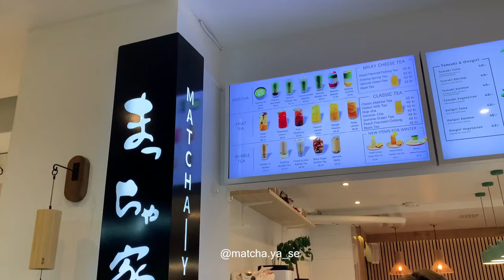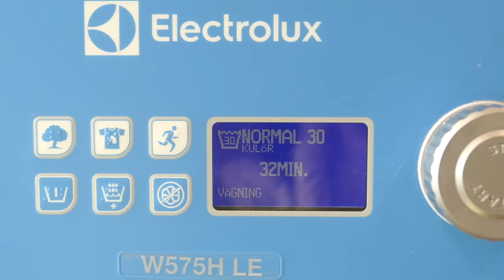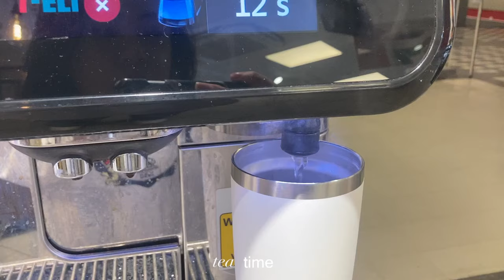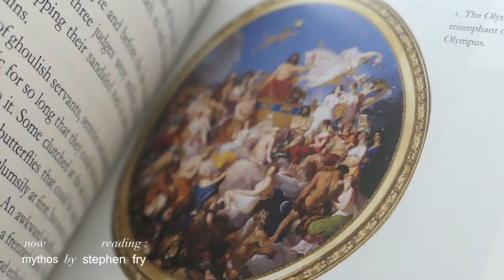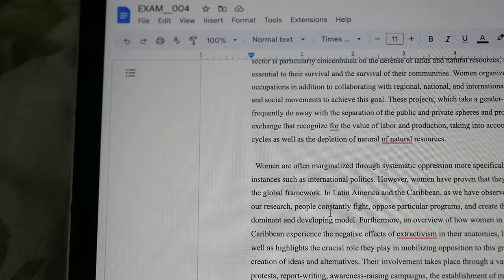a week in the life of a latin american studies student ✨💌🎧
stockholm_010

hello hello !!! didnt think id get sick in the middle of the week but here's quite a realistic uni week at Stockholm university !

love,
ashley xx

vsco - ashd1007

[   timestamps  ]

00:00 - intro

FAQs:

where are you from? - im from the philippines but now living in stockholm
how old are you? 20 !! your local '02 baby
what are you studying? doing my bachelor's in latin American studies, specialization in Portuguese at Stockholm university !!
software?   imovie lmaoo
camera gear?  lumix lx15 & denver wifi cam

current subs : 1.60k of u ! 💓